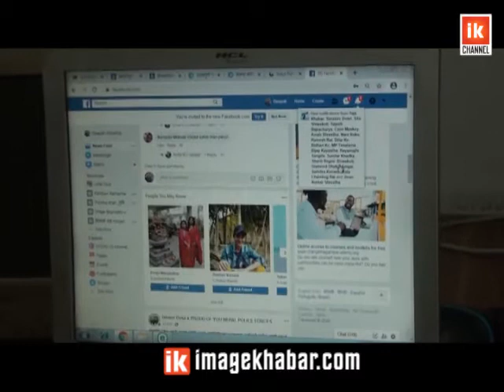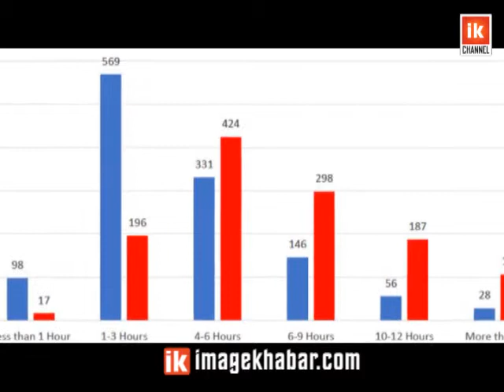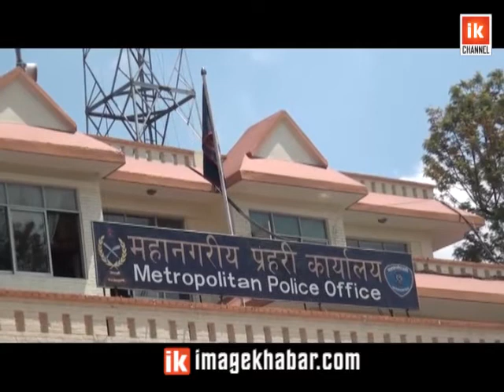‘लकडाउन’मा ‘डिजिटल हिंसा’का घटना बढ्यो